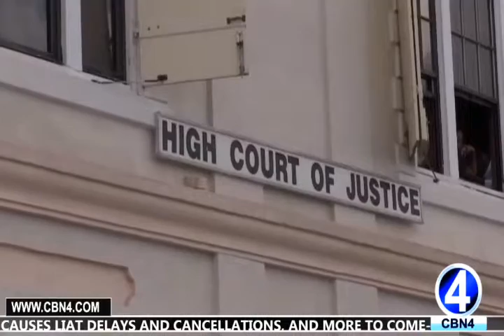CANEFIELD URBAN COUNCIL MATTER ADJOURNED UNTIL FEBRUARY